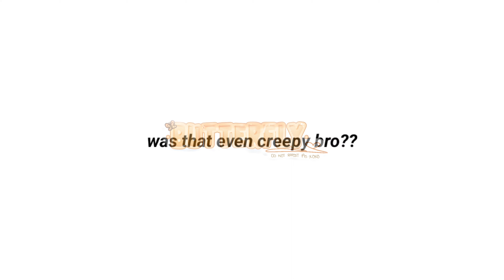i don't forgive you, kacchan~ (Ghost/Dead Deku AU)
Trying some creepy shit, I've always been a horror genre fan, whether it's movies or books, I always had an interest in them but for some reason, instead of getting scared, i always end up laughing (real event) because sometimes some horror movies are really predictable, or overused.   But ofc, i wouldn't say that i never got surprised at some point~

Angays, i hope u liked this~ I had fun with the effects and all, i think it really suits the edits of the video ^_____^

   *butterfly/sha signing out~ xoxo*